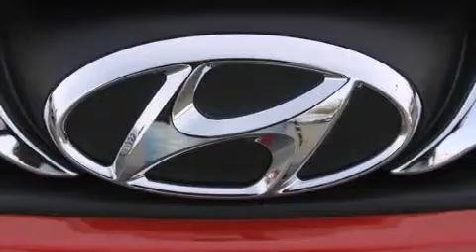Used 2014 Hyundai Accent Puyallup WA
We've been honored to serve the Puyallup WA area , we promise that your experience at our dealership will exceed your expectations ! Year : 2014 Make : Hyundai Model : Accent Engine : 1.6L 4Cyl Trans . : Automatic Exterior : Red Miles : 3,932 Interior : Gray Stock : 7166 Larson Auto Group 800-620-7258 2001 N Meridian Puyallup , WA 98371 Used 2014 Hyundai Accent Puyallup WA